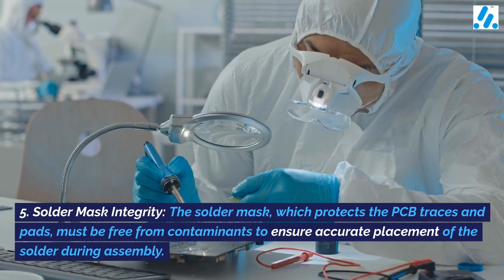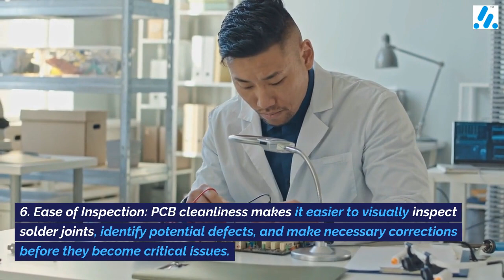Importance of PCB Cleaning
A: PCB cleanliness is critically vital before soldering for several reasons:

1.  Solderability: Clean PCB surfaces ensure proper wetting and adhesion of solder to the pads and components, resulting in robust and reliable solder joints.

2.  Electrical Performance: Contaminants like dust, oils, or residues can interfere with the electrical connections on the board, leading to poor signal integrity or even shorts.

3.  Heat Transfer: A clean PCB allows for efficient heat transfer during soldering, preventing overheating of components and reducing the risk of thermal damage.

4.  Reliability: Clean surfaces reduce the chances of defects like cold solder joints, voids, and cracks, which can cause intermittent connections or outright failures over time.

5.  Solder Mask Integrity: The solder mask, which protects the PCB traces and pads, must be free from contaminants to ensure accurate placement of the solder during assembly.

6.  Ease of Inspection: PCB cleanliness makes it easier to visually inspect solder joints, identify potential defects, and make necessary corrections before they become critical issues.

A clean PCB is essential to ensure good soldering quality, reliable electrical connections, and electronic devices’ overall long-term performance and durability.